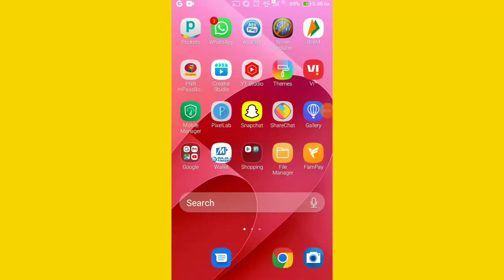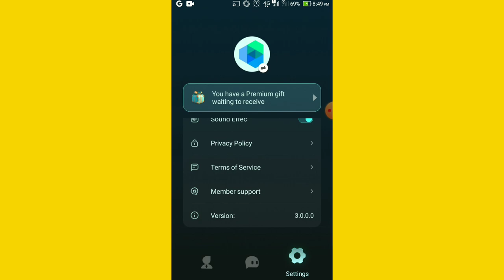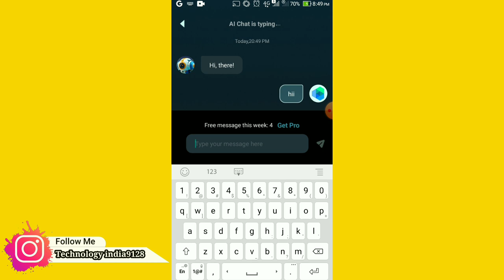how to use al chat bot al friend and expert app /al chat bot al friend and expert app kaise use kare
Video Title :- how to use al chat bot al friend and expert app /al chat bot al friend and expert app kaise use kare

About Video :- I Explain now how to use al chat bot al friend and expert app /al chat bot al friend and expert app kaise use kare